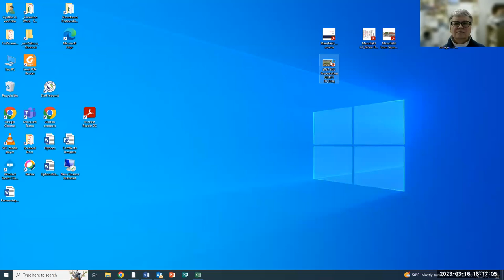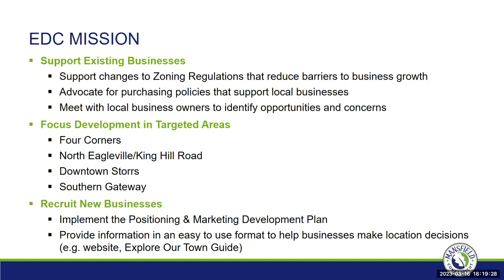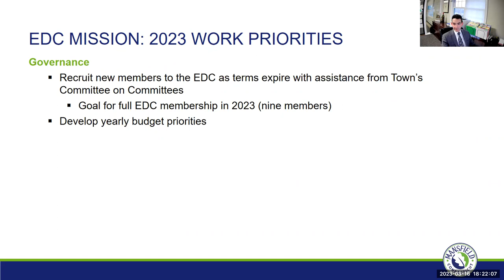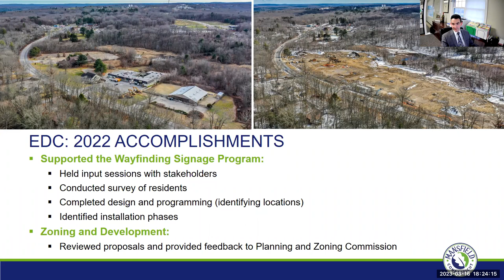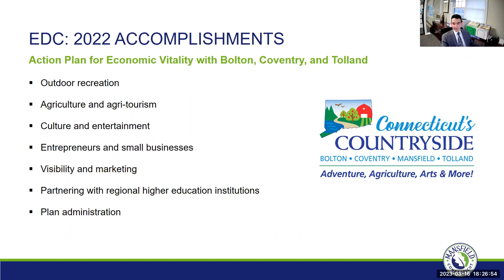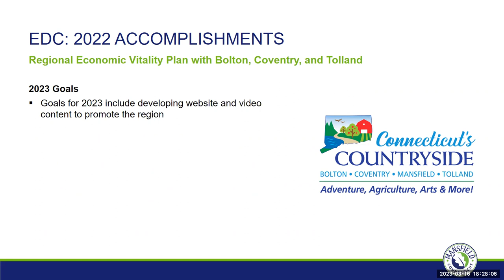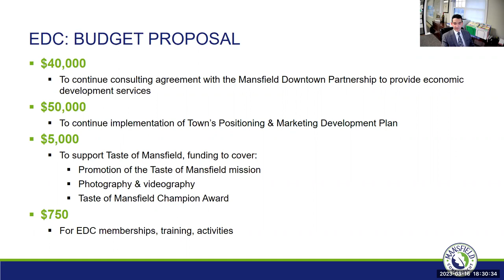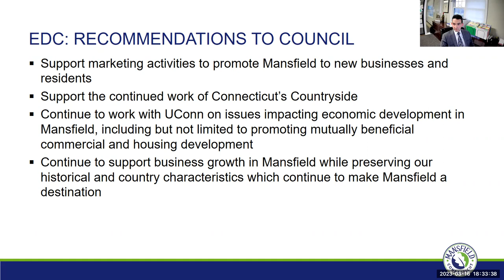EDC meeting 03/16/2023